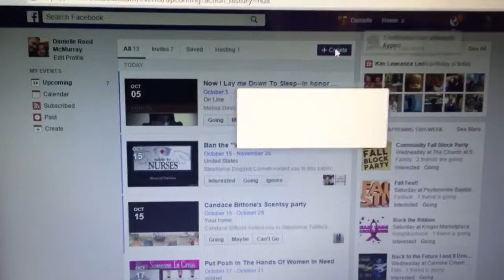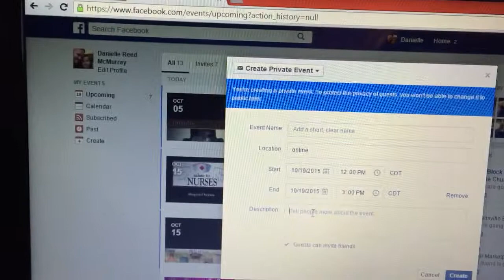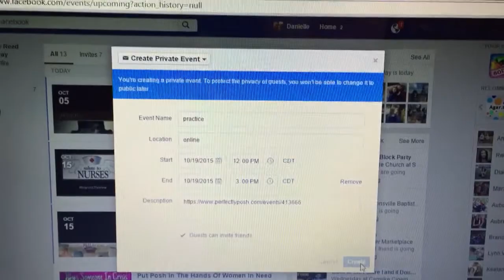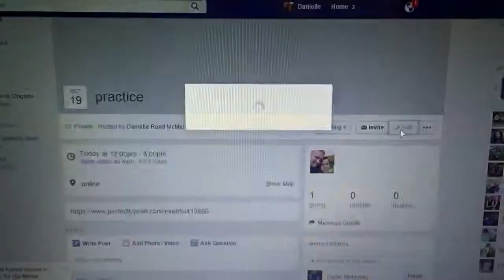NEW! How to set up an event on Facebook!!!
Online, portable and home parties can benefit from setting up an event on Facebook! This training will help you learn how to do it.